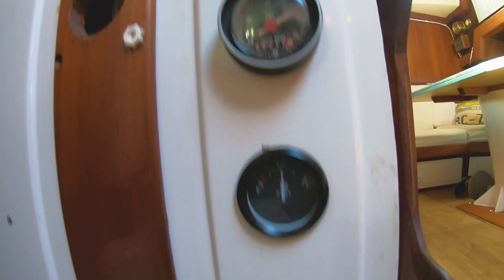Жизнь на яхте #34. Путешествие на парусной яхте яхте под разводным мостом. Вход в Мар Менор.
Жизнь на яхте. Переходим из Торревьехи в Марменор.  И в море бывают пробки.

На нашем канале вы можете путешествовать вместе с нами, а также узнать об устройстве яхты и яхтенного быта, обо всех его радостях и трудностях.

Все что мы делаем, мы делаем исключительно за свой счет, но вы можете поддержать наш канал: